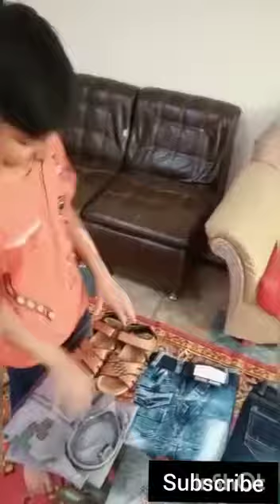My Eid Shopping